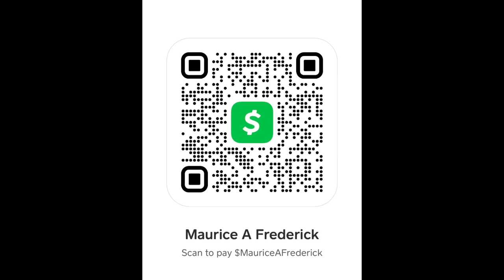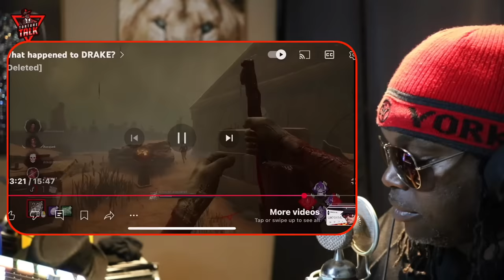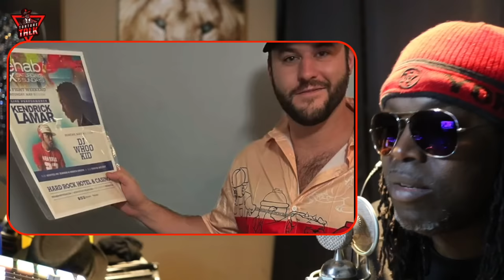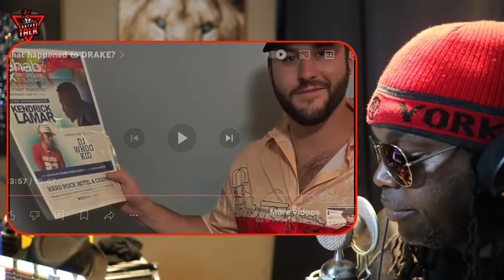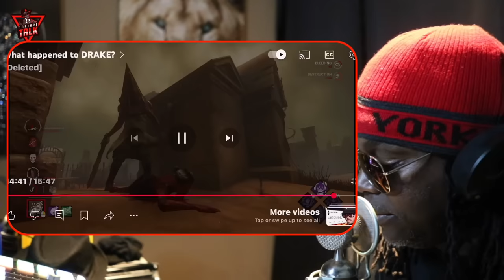Wow!! ​⁠@whatsthedirt just ends any hopes of his return!!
“TCBATTLES”🤺
“Shadowcoradio”🎼

Source without my commentary @DeletedVILLAIN 👈🏽 sub here

Show some ❤️ 👇🏽👇🏽